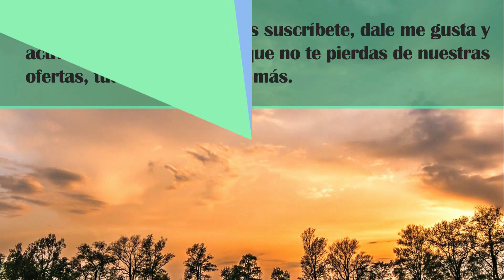CAPITULOS PARA DECLARAR UNA QUIEBRA